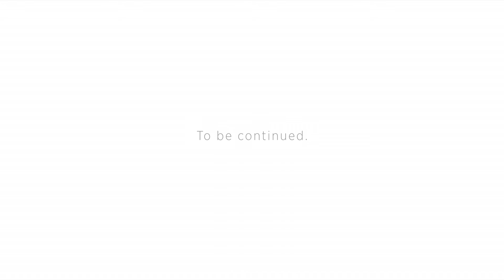Garçonne & Chérubin - First Collection Review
Garçonne & Chérubin's first collection review.